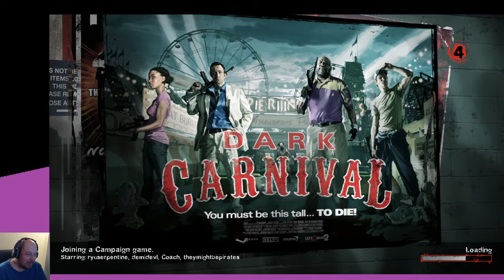Gaming W/ Friends L4D xmas mods